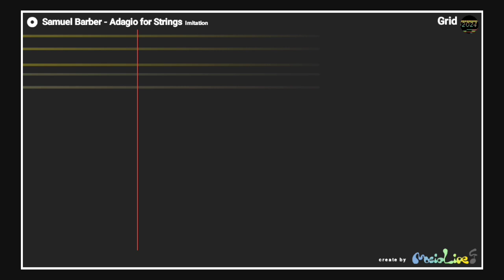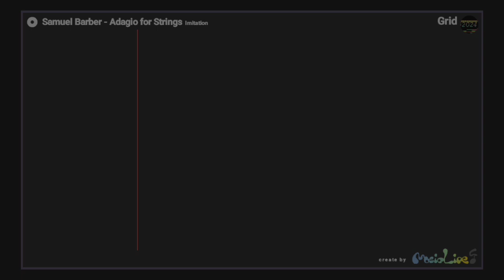Samuel Barber - Adagio for Strings [MusicLine]